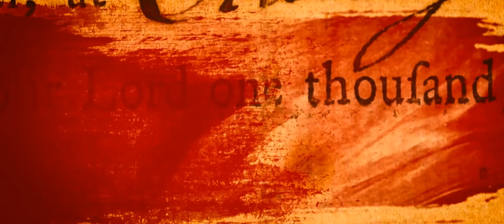The Magnificent Seven (2016) - Ending Scene (HD)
Despite the massive destruction and untold lives lost, the surviving citizens are thankful to Chisolm, Vasquez, and Red. The people thank them all as they ride out of town.

The final scene shows the graves of Faraday, Robicheaux, Horne, and Billy. Emma's voice-over states that the people of Rose Creek will never forget the men that fought for something that wasn't theirs, and what they did was...MAGNIFICENT.